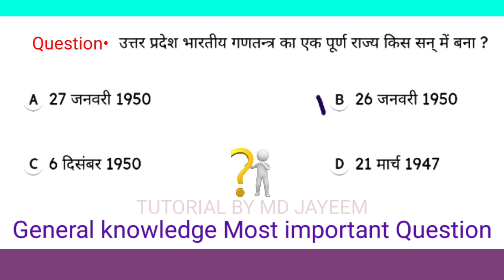उत्तर प्रदेश भारतीय गणतंत्र का एक पूर्ण राज्य किस वर्ष बना था ? || gk quiz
उत्तर प्रदेश भारतीय गणतंत्र का एक पूर्ण राज्य किस वर्ष बना था ? || Uttar Pradesh Bhartiya gantantra ka ek purn Rajya kis varsh banaa tha